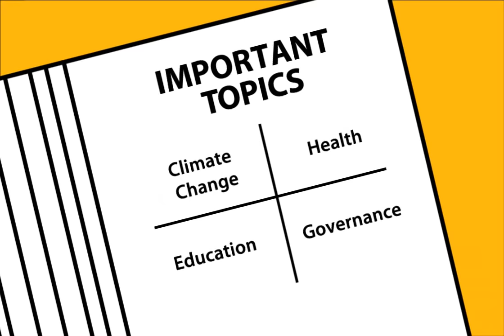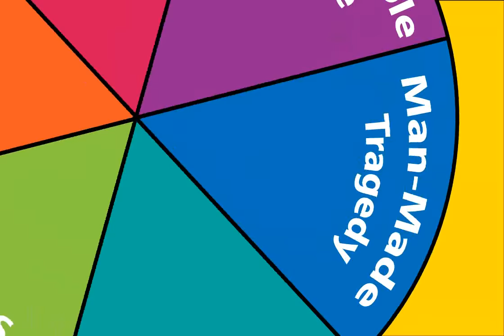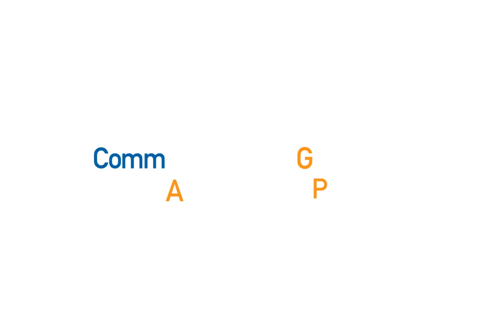Media Effects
This video, produced in collaboration with the World Bank Institute, uses animation as an innovative learning medium designed to present in an engaging format key communication concepts and principles.